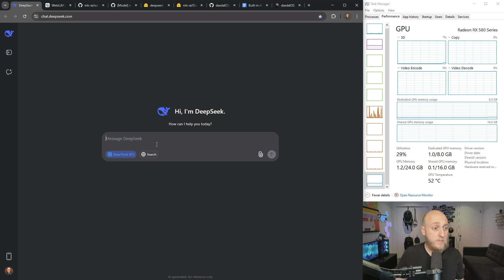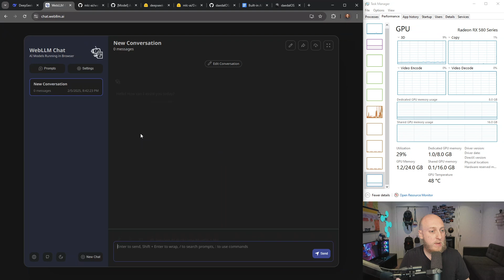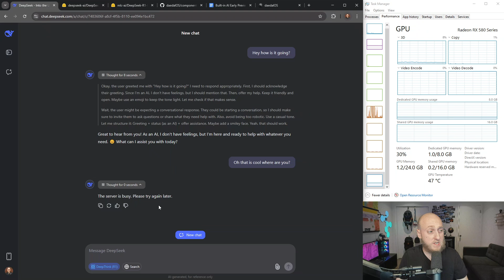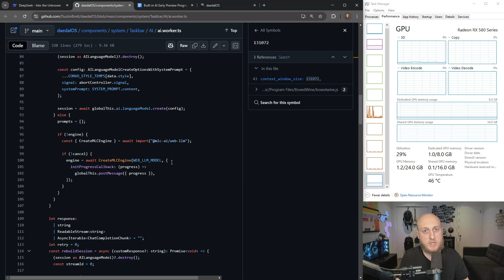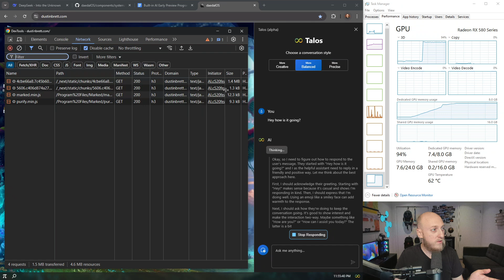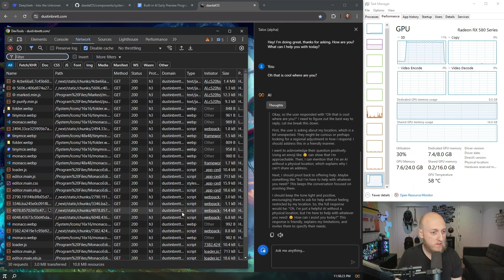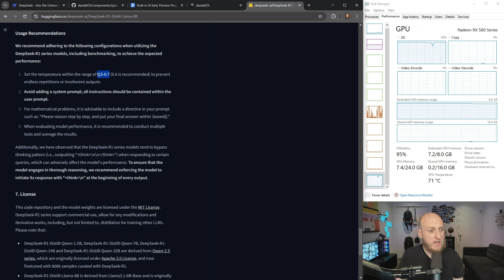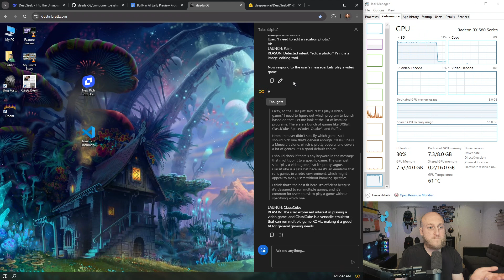Running DeepSeek Privately & Locally on My Website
In this video I go over how I used WebLLM and the DeepSeek R1 Distilled/Quantized model to have my own AI agent run locally within my website using WebGPU.